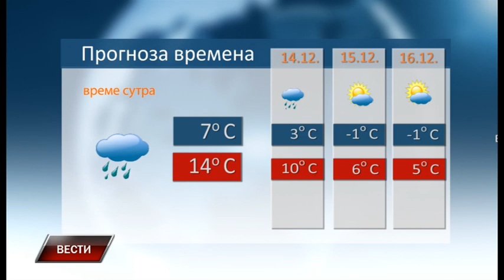Vesti 12 12 2023